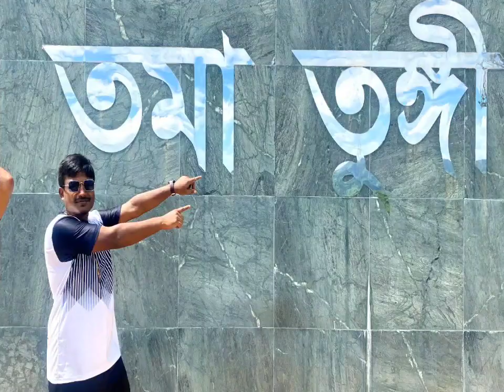Eastern Medical College| Phase 2I EMC 16 l